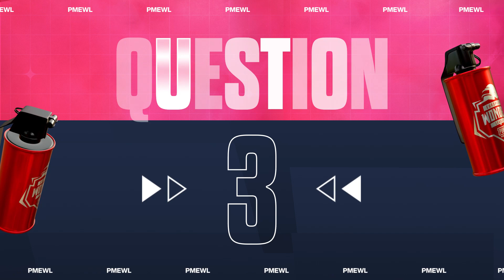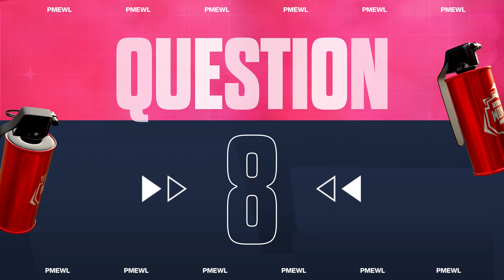PUBG MOBILE EUROPEAN WONDER LEAGUE SEASON 2 INTERVIEW 🔥🔥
PUBG MOBILE EUROPEAN WONDER LEAGUE SEASON 2 🔥🔥

CIS, our strong division, has also performed beyond expectations this season.🔥
This time we invited the runner-up team RE to meet us online.Check out our fun online interview! @amaiyapubgm🥳

The next wonder girls project is fully launched, click on discord below to learn more. ⚔️